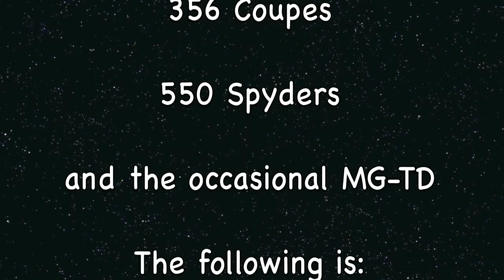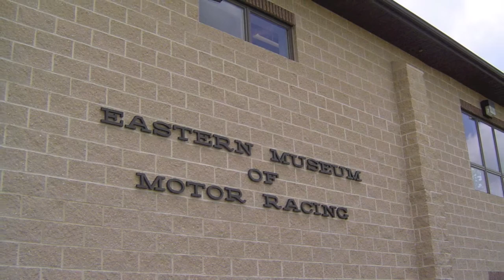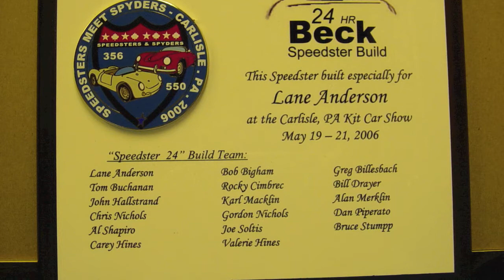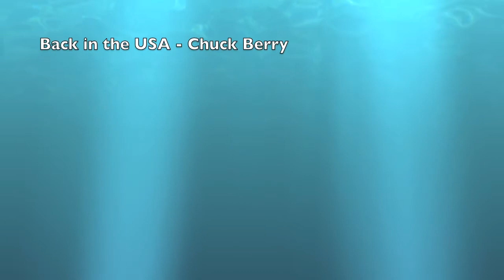Carlisle 01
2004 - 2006 Speedsters Meet Spyders at Carlisle